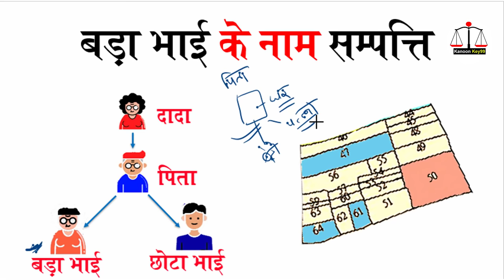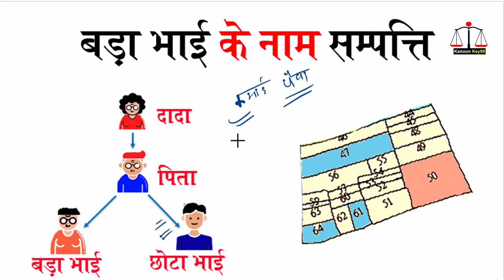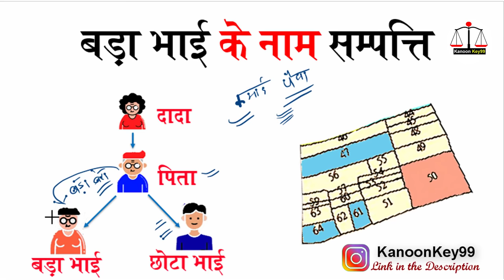बड़ा भाई के संपत्ति में छोटा भाई हक पर नया कानून | bade bhai ki property me chhote bhai ka hak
Cover Topic:
bhai ki property me bhai ka adhikar
bhai ki property me bahan ka adhikar
bhai ke naam ki property me chhote bhai ka adhikar
kya bhai ke naam ki property me bhai ka adhikar hota hai
bhabhi ke naam ki property me devar ka adhikar